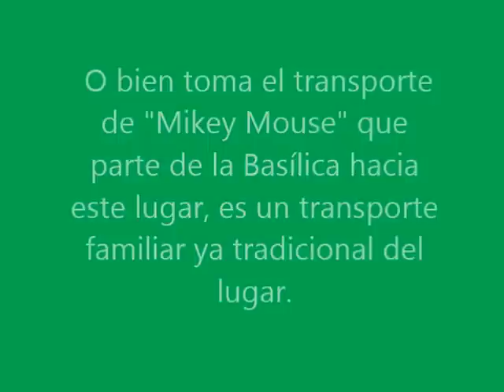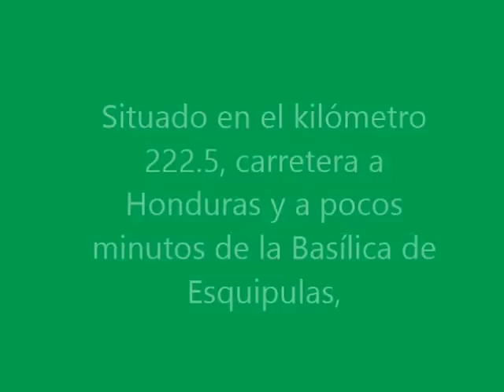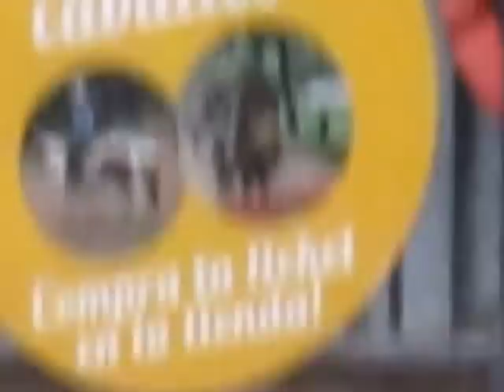LA PIEDRA DE LOS COMPADRES ESQUIPULAS GUATEMALA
Juntas alcanzan una altura de unos tres metros y un peso de 50 toneladas.  Allí se hacen rituales en donde la gente deja sus problemas.